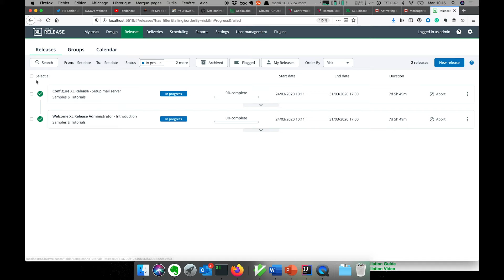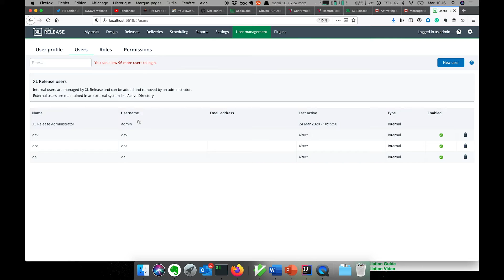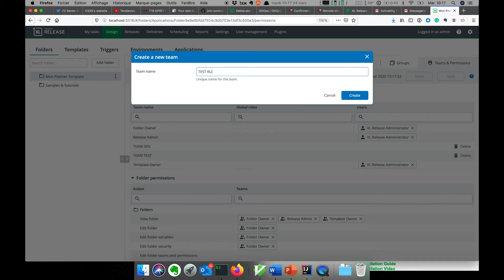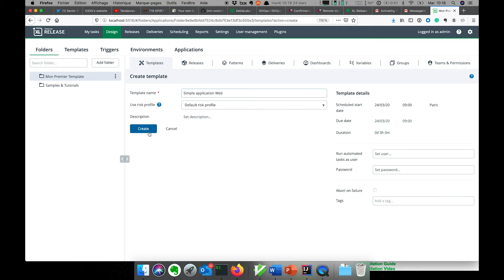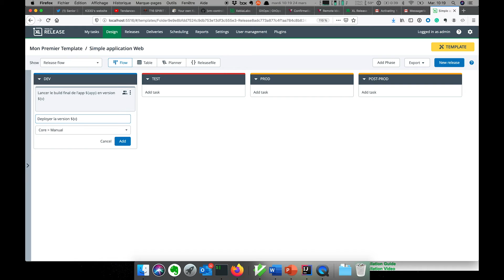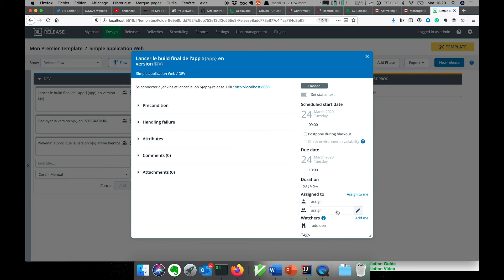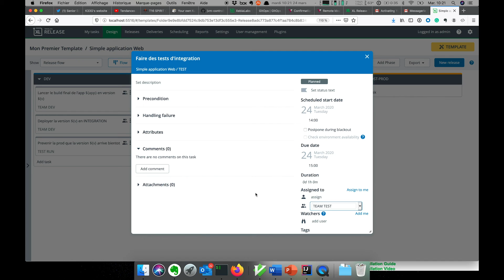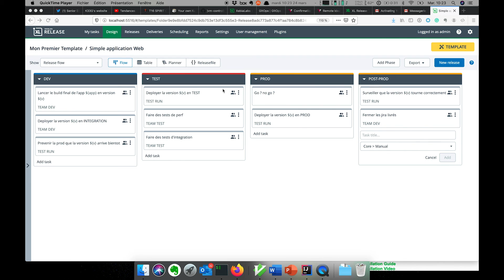03 Découvrir XL Release Mon Premier Template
Construisez votre pipeline de livraison Dev to Ops en quelques heures avec XL Release !
5 étapes :
5. Contactez-nous en MP pour des sessions de suivi/Q&A à la demande via le web